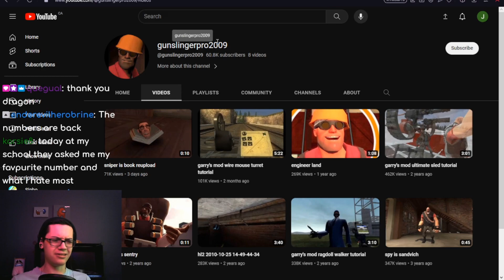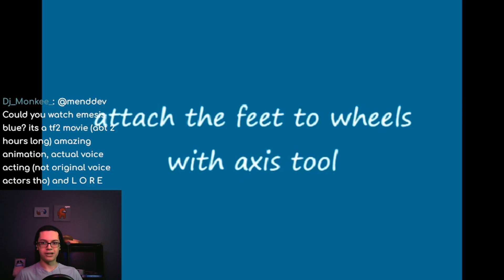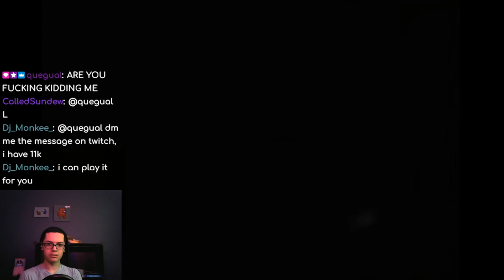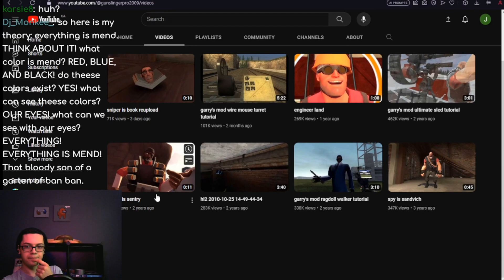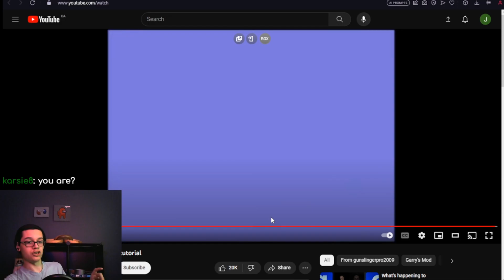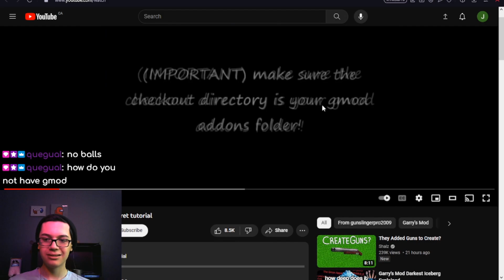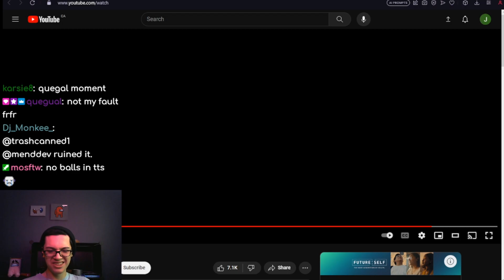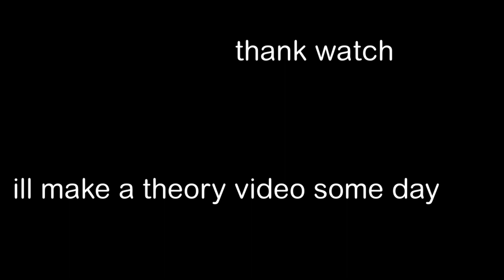What's happening with Gunslingerpro2009?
Today I delved into the weird world of GMod ARG's. So, hopefully this is something you also enjoy. Anyway, I want to make a theory video on this some time in the future, so look forward to that.

I copied a thumbnail? what are you talking about, I would never
(Credit for the thumbnail "idea": @RichterOvertime )

Check out Gunslingerpro2009 yourself, it's really short and eerie:
Gunslingerpro2009:@gunslingerpro2009